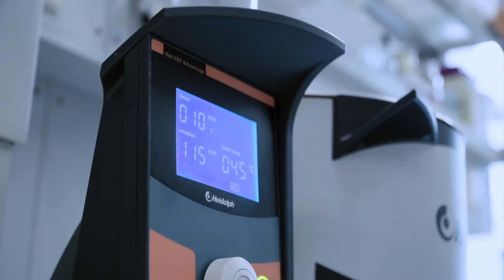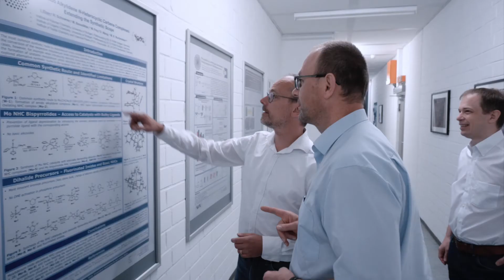CRC1333: Molecular Heterogeneous Catalysis in Confined Geometries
Collaborative Research Center 1333
Molecular Heterogeneous Catalysis in Confined Geometries